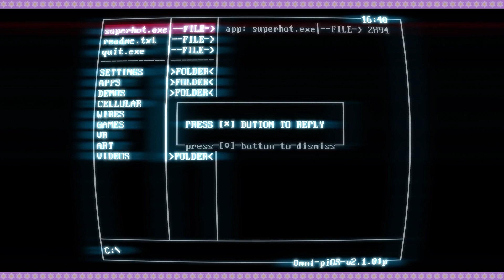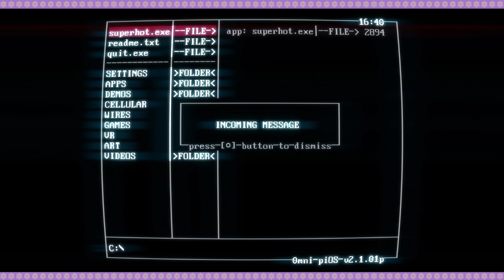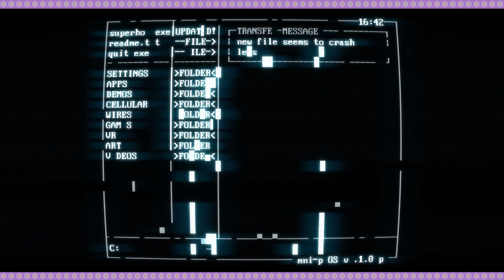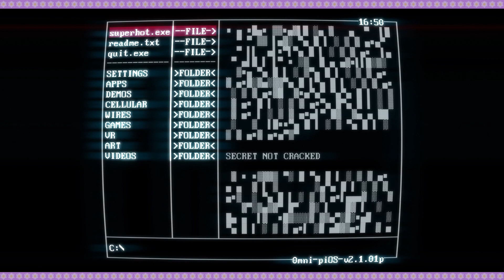LOTS OF CHEEKY RED BOYS - SUPERHOT PS4 (EP 02) - Them Summerboys. (funny gameplay laughter moments)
It's Episode Two of SUPERHOT and everything is glass! Connor is on the sticks and he's learning and burning through these levels. Watch as he shimmies, throws, walks, turns, shoots, punches... the list goes on! What did you think of the tactics we employed here? Could you have done better? Should we not even be proud of what we've accomplished here???

We want you here with us, forever and ever (but in a very cool way that's not at all creepy).

Them Summerboys. are:
KissItAndWink (Keenan)
Mr_Morbingdun (Connor)
Jimmy! (Jimmy)

Is there something you'd like to see us play? Comment that thing!